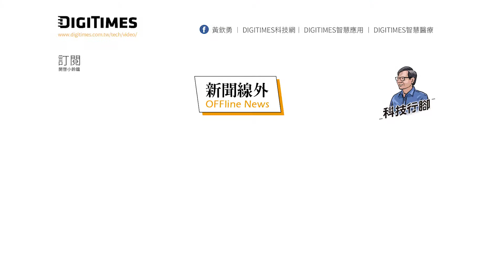「斷鏈」，台灣視角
資訊電子產業具有高度的連貫性，彼此之間的產業架構，形成了一個獨特的生態系，台商在此扮演關鍵地位，而武漢肺炎期間，工廠位在中國大陸的台商，大多返台過年，並且在年後被迫留在台灣，而歐美的業者、客戶也不會進出中國。從新聞面的角度思考，台灣人可能擁有全球獨一無二，可以深度理解產業變化的視角，關鍵在於我們能否按圖索驥，或循序漸進的搜索市場軌跡，並成為全球觀察產業景氣的領先指標。